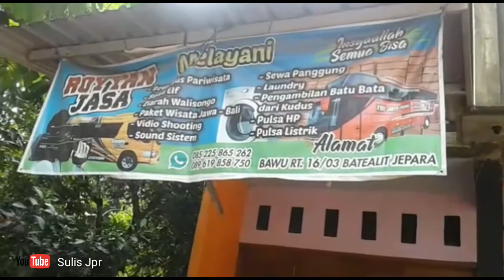Jasa Wisata Vs Iwak Panggang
Royyan jasa wisata telah terkenal di kawasan Jepara. akan tetapi pada saat ini tempat wisata saat ini di tutup untuk sementara ini demi kepentingan bersama.
  Mas Rokhim selaku pemilik Royyan Jasa,memutar kegiataannya sebagai pedangang...semoga dengan video ini kita bisa terinspirasi dengan kemampuan kita masing- masing.